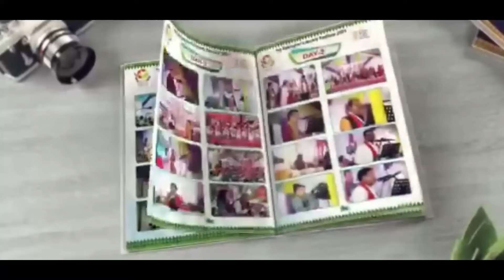सनितपुर जिल्लायाव खुंजानाय दुलाराय बाथौ गौथुमनि मोनसे गिदिरथार आरज गाबनाय नुथाय